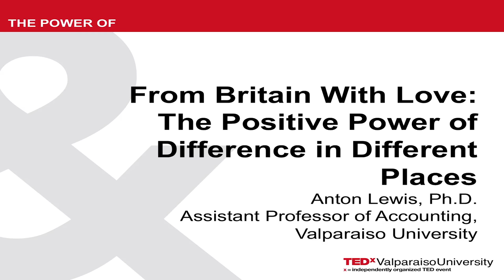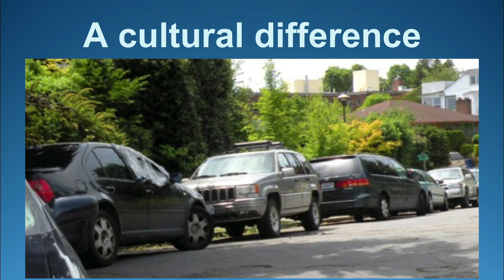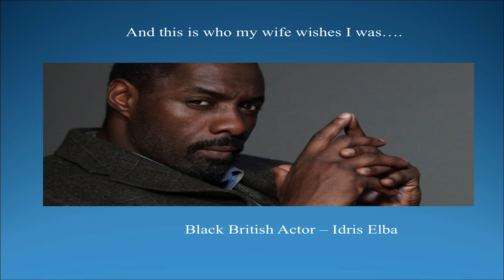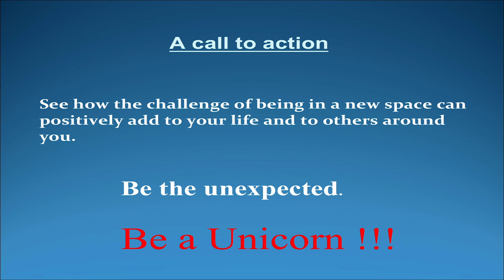The Positive Power of Difference in Different Places. | Anton Lewis | TEDxValparaisoUniversity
Ever felt out of place? So has Anton Lewis. Lewis lays out how important differences can be in building strong connections with people and leading successful lives.

Anton Lewis, Ph.D., is an assistant professor of accounting at Valparaiso University. He teaches financial and managerial accounting as well as audit and accounting information systems.